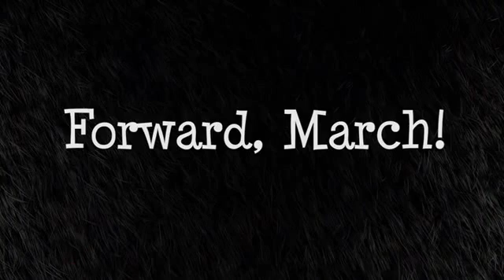Forward, march 2013 Шагом, марш мультик